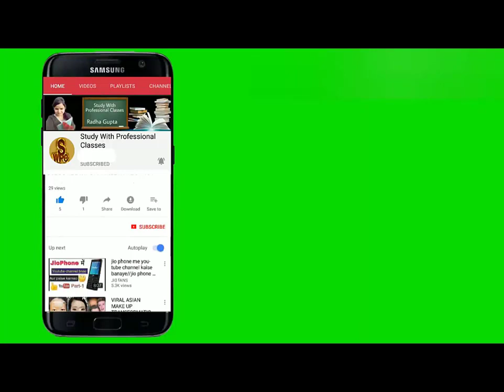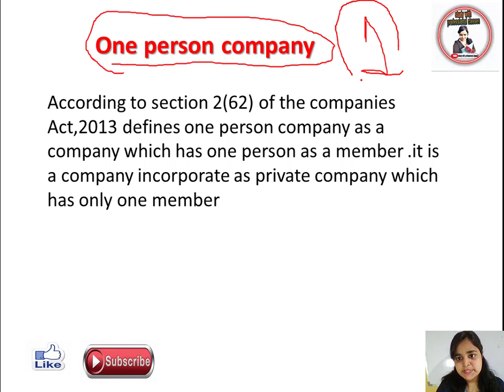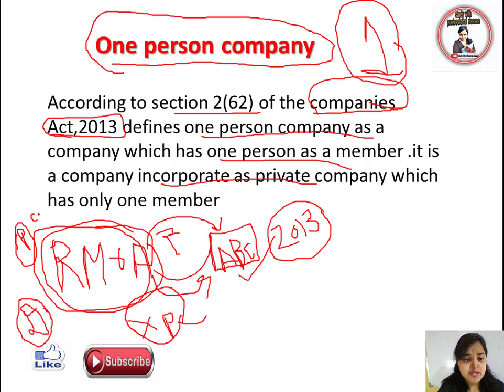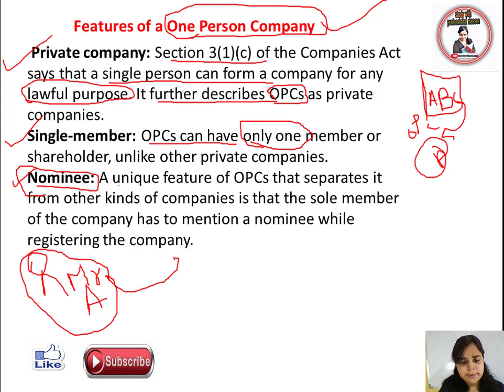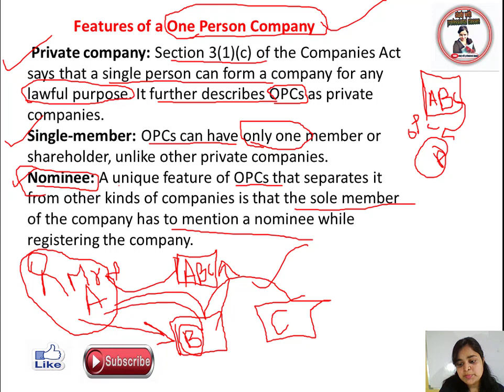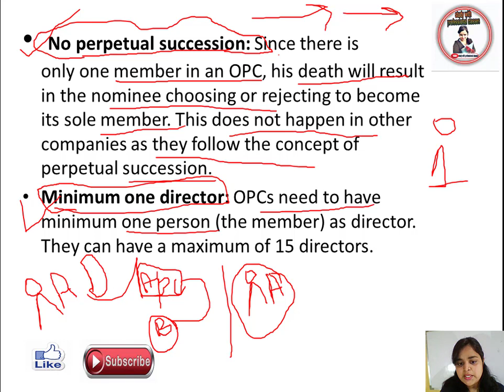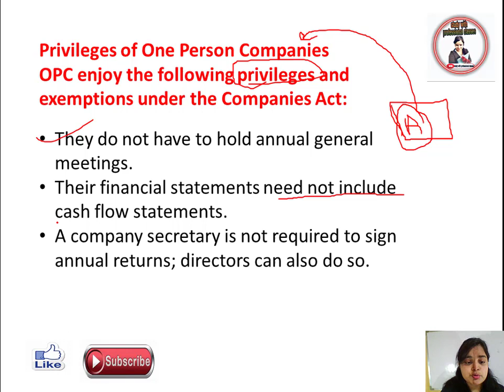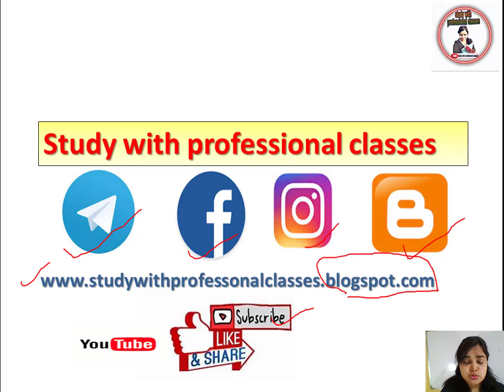One Person Company|Legal Aspects of Business|Companies Act 2013|COMMERCE UGC NET/JRF /SETPaper-2